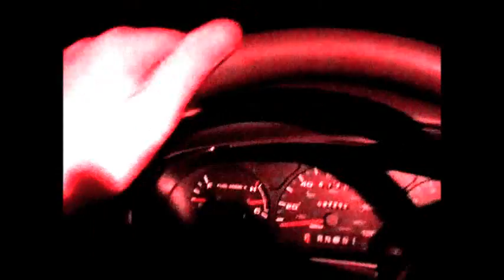BVD DVB Day 14: I'M DRIVING GET THE HELL OUT OF THE WAY!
oh i went there